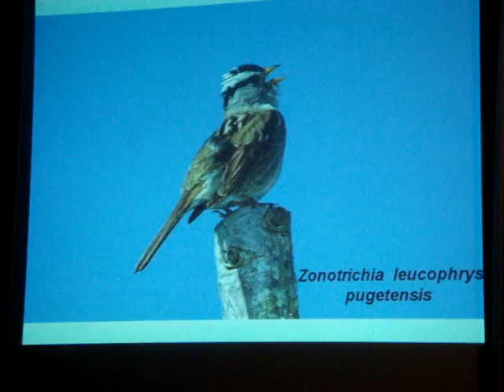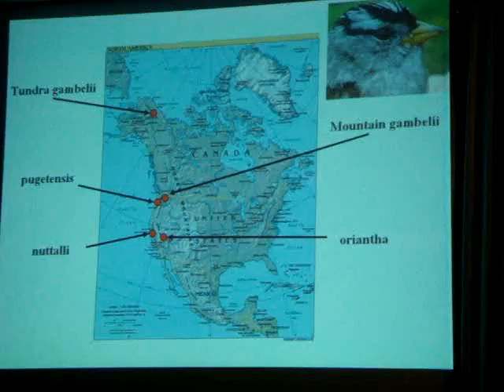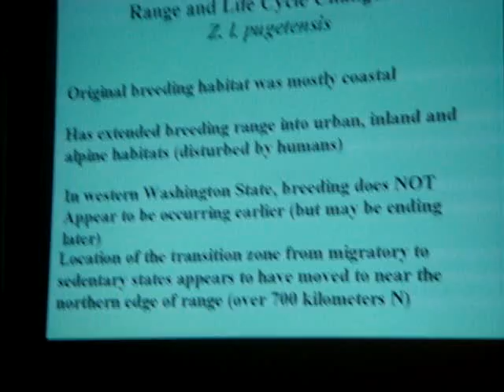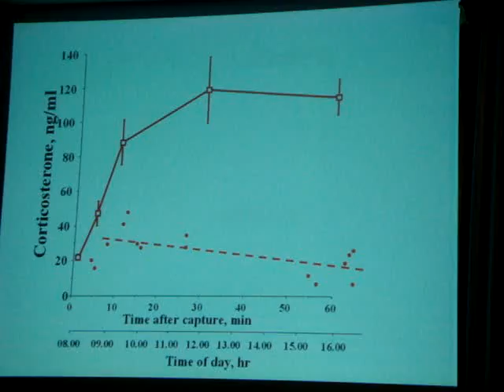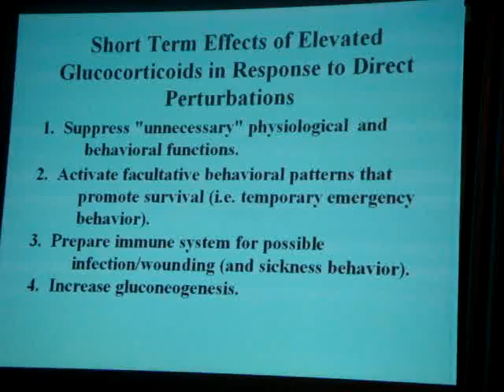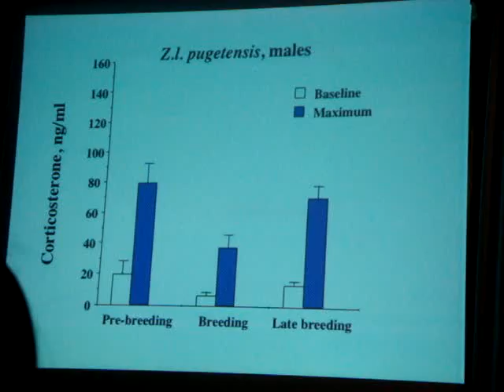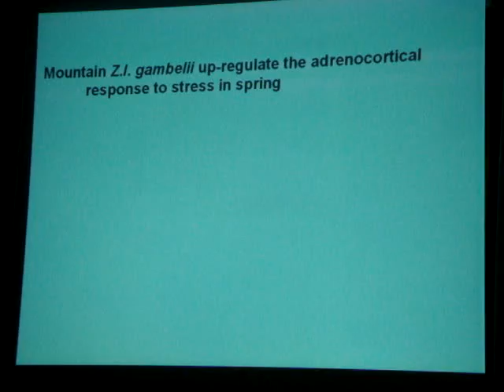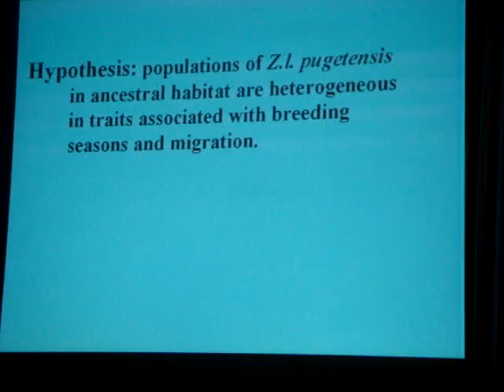(1/2) Stress hormones, life cycles and global change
Talk of Prof. John C. Wingfield from the University of California that took place at the event "46th Annual Meeting of the Animal Behavior Society" in Pirenópolis, Brazil in 25/06/09.

### Sorry for the extremely amateur quality of the filming! :P ###